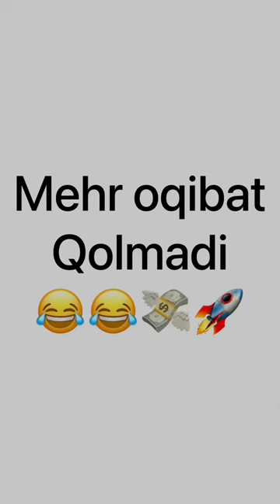Faqat ko’rish kerak xaqiqat 😂😂😂😂😂😂😂😂😂😂😂😂😂😂😂😂😂😂😂